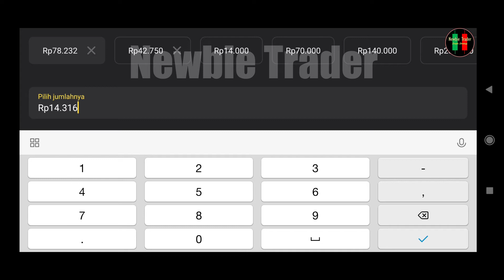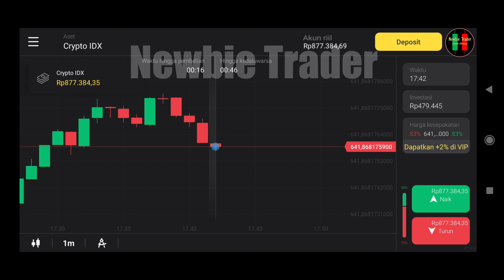Trading Versi Pemula || Squid Game || No SnR & No Kompensasi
Binary Options memiliki resiko sangat tinggi
Pahami tingkat resikonya
Hilangkan mindsetnya ingin kaya
Carilah ilmu langsung pada sumber nya
Newbie Trader tidak mengajak anda untuk melakukan aktifitas tersebut.

Free Mining Versi HP
Hasilkan Cuan 100% Gratis